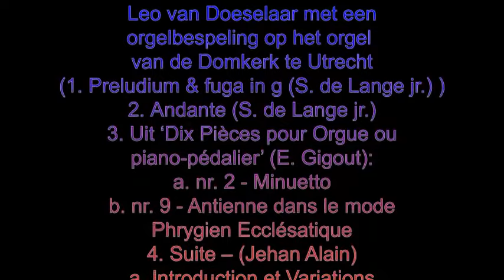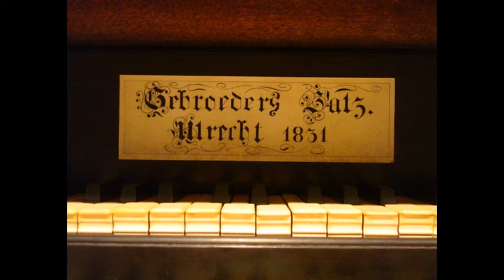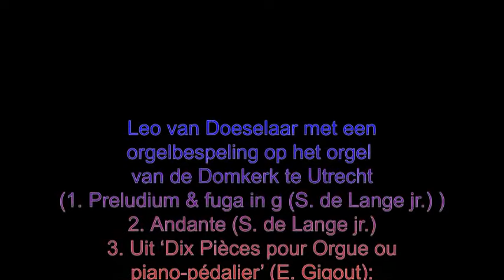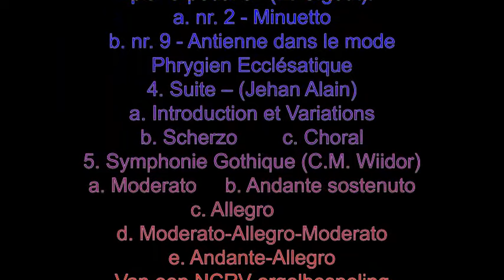Leo van Doeselaar met een orgelbespeling op het orgel van de Domkerk te Utrecht (NCRV - 1986)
Leo van Doeselaar speelt een Frans romantisch geïnspireerd concert op het Bätz-orgel van de Domkerk in Utrecht.
Van dhr. Ies van den Akker kreeg ik deze NCRV-orgelbespeling uit 1986 – Hartelijk dank!
Volgorde:
(1. Preludium & fuga in g  (Samuel de Lange jr.) )
2. (op 0:14) Andante  (uit Fantasie en fuga over Psalm 66 opus 62 - Samuel de Lange jr.)
3. uit ‘Dix Pièces pour Orgue ou piano-pédaler’  (Eugène Gigout):
   a. (op 3:22) nr. 2 - Minuetto (E. Gigout)
   b. (op 7:57) nr. 9 - Antienne dans le mode Phrygien Ecclésatique
4. Suite – (Jehan Alain)
   a. (op 9:28) Introduction et Variations
   b. (op 16:37) Scherzo
   c.  (op 21:04) Choral
5. Symphonie Gothique (Charles-Marie Wiidor)
   a. (op 25:46) Moderato
   b. (op 32:38) Andante sostenuto
   c. (op 37:38) Allegro
   d. (op 41:46) Moderato-Allegro-Moderato
   e. (op 48:13) Andante-Allegro
Van een NCRV-orgelbespeling (live opgenomen) uit 1986
N.B. nr. 1 is voor de volledigheid vermeld, maar staat niet op de opname.
foto-verantwoording:
thumbnail, 0:14-1:04, 54:05-54:55 - © Piet Bron (orgbase.nl) / Marco Borggreve / NCRV
1:04-1:52 - © Lars Bähren
1:52-2:37, 11:18-12:13, 22:04-24:51, 32:38-33:28, 44:16-47:27 - © Piet Bron (orgbase.nl)
2:37-3:22, 13:08-16:37, 20:14-21:04, 39:18-40:08, 53:15-54:05 - © Tjalling Roosjen
3:22-7:02, 8:43-9:28, 19:22-20:14, 25:46-26:41, 35:58-36:48, 48:12-50:45 - © Ies van den Akker
7:02-7:57, 43:26-44:16 - © Onbekend
7:57-8:43, 37:38-38:28, 41:46-42:36 - © *_*
9:28-10:23 - © juliensart
10:23-11:18, 36:48-37:38 - © Publiek domein
12:13-13:08, 38:28-39:18, 50:45-51:35 - © Ted’s photos
16:37-17:32, 21:03-22:04 - © Henk-Jan van der Klis
17:32-18:27, 42:36-43:26 - © photopol
18:27-19:22, 47:27-48:12 - © Eric de Redelijkheid
24:51-25:46, 51:35-52:25 - © ssanssan
26:41-32:28, 33:28-35:08, 40:08-41:46 - © Kerkfotografie (kerkfotografie.nl)
35:08-35:58, 52:25-53:15 - © Minne Veldman